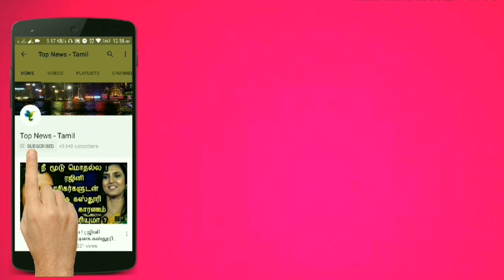அதிமுகவை கைவிடும் தேமுதிக தினகரனுடன் டீல் ஓவர் | சரத்குமாருடன் விஜய்காந்த் கூட்டணி.? Tamil News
அதிமுகவை கைவிடும் தேமுதிக தினகரனுடன் டீல் ஓவர் | சரத்குமாருடன் விஜய்காந்த் கூட்டணி.? Tamil News Tamil News

Anbumani About PMK ADMK alliance - Sarathkumar Vijayakanth Meeting - DMK DMDK alliance